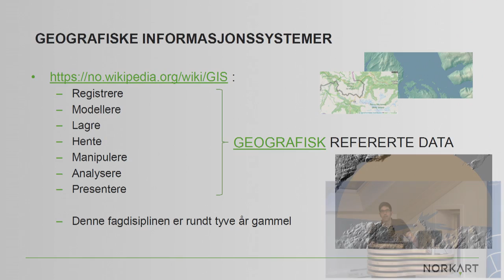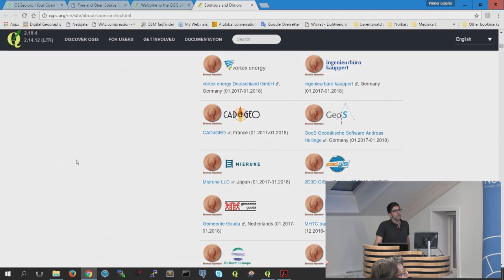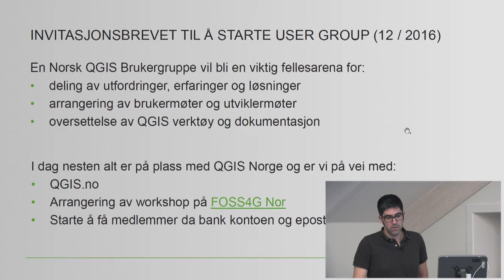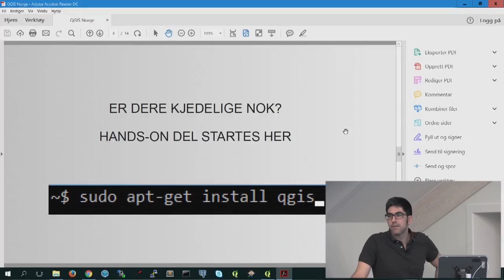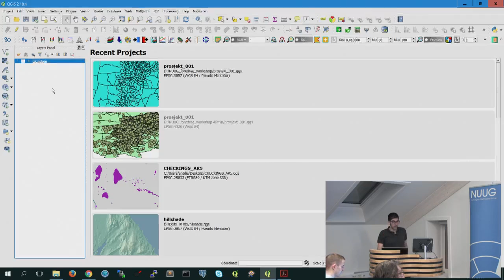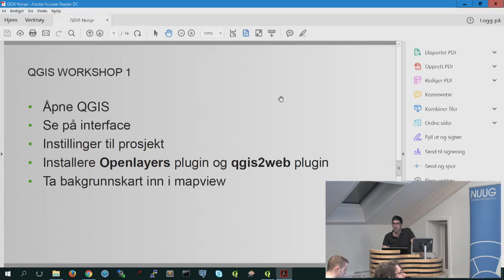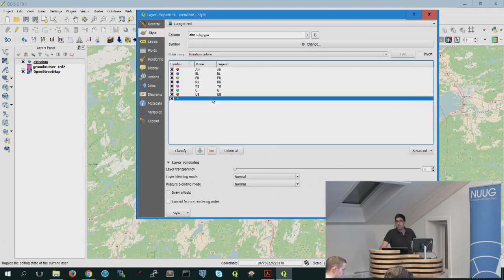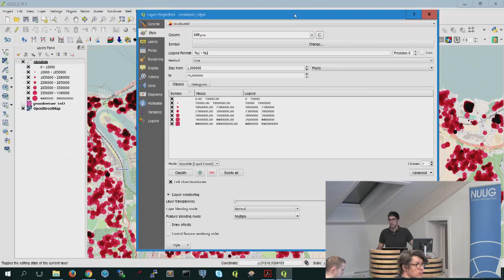NUUG meetup 2017-03-14: Åpne kart med QGIS! - Antonio Armas Diaz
Antonio Armas Diaz fra Norkart gir en introduksjon til QGIS. Hvordan man presenterer data med kart kan være en utfordring, men det er den beste måte å vise data på. Presentasjonen vil vise noen eksempler og oppmuntrer deltagerne til å følge med på egen PC underveis. Lag og publiser kart i Openlayers eller Leaflet rett fra QGIS.